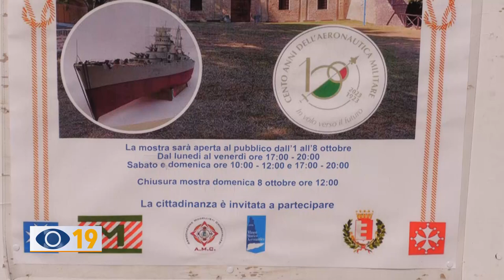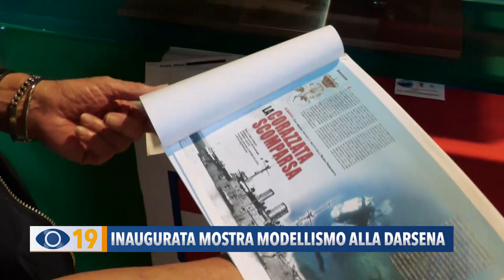Inaugurata la mostra di modellismo alla Darsena Borghese di Fano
Un centinaio di aerei della seconda guerra mondiale e facenti parte dell'aeronautica militare dagli anni '40 agli '80. Inaugurata la 2^ mostra di modellismo statico alla Darsena Borghese.